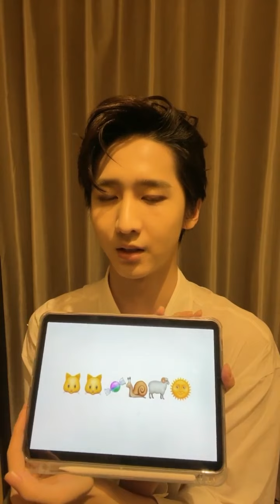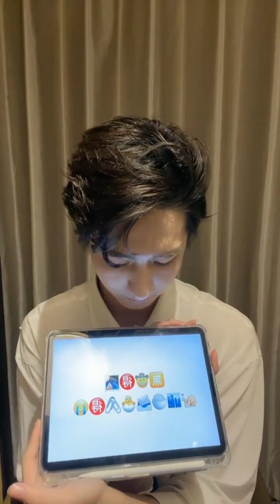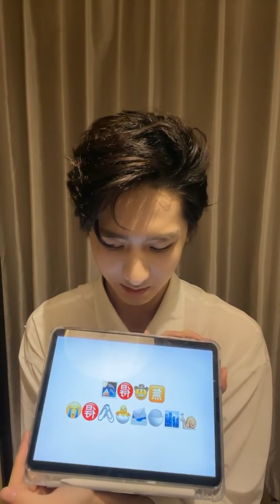【⚡赵让】赵让直播全程，跟好兄弟姚琛张颜齐一起连线 210825